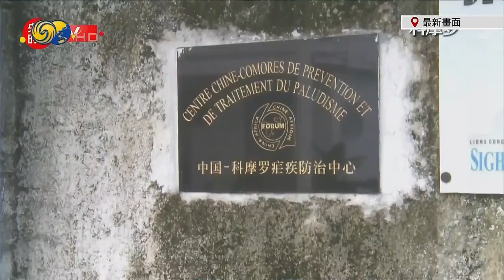習近平在人民大會堂會見科摩羅總統